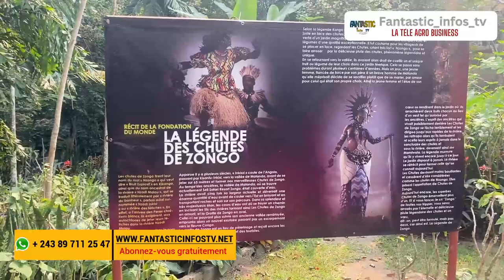LES CHUTES DE ZONGO ET LES JARDINS NATUREL DE PAPA SIMON KIMBANGU